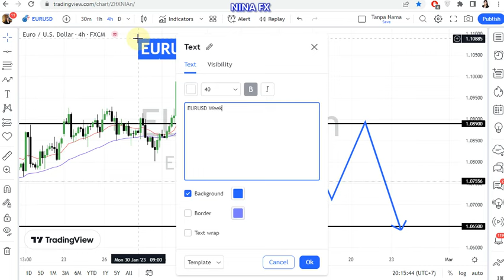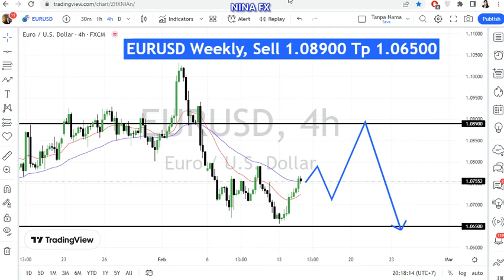EUR USD Weekly Forecast for February 15, 2023 by Nina Fx